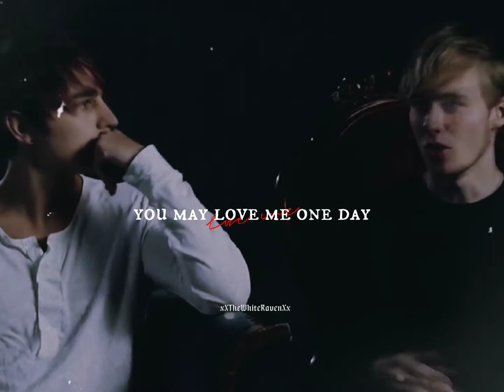Sam Golbach + Colby Brock || love me one day...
"Sam and I will always be like together"

audio: cover from TikTok by nat.amanda + Sam Pepper Prank audio + Colby Live Instagram talking about his tattoo of him and Sam as skulls

all I know is pain so enjoy this angsty solby edit while i work on another solby moments video